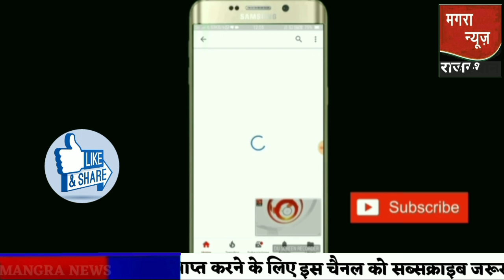आज 15 फरवरी 2021 का मौसम, mosam ki jankari August ka mausam samachar aaj weather news, pm modi govt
आज 15 फरवरी 2021 का मौसम, mosam ki jankari August ka mausam samachar aaj weather news, pm modi govtWeather Forecast 15 feb Vigorous Northeast Monsoon over AP and Tamil Nadu, heavy rains expected
आज बिहार का मौसम कैसा रहेगा, 15 february Bihar ka mausam, Bihar mein 15 february weather, Bihar weather 15 february today

Rajasthan today weather राजस्थान मौसम जानकारी 15 february mausam khabar मौसम विभाग  15 फरवरी mousam ki jankari, mousam today, 15 february aaj ka mousam
Weather Forecast feb 2021 : Northeast Monsoon to get intense
Rajasthan Mount Abu temperature Mount Abu weather
3 फरवरी का मौसम: दक्षिण में मिनी मॉनसून सक्रिय, पूर्वोत्तर व उत्तर भारत के पहाड़ों पर वर्षा का अनुमान
18. Mausam vibhag bhayankar chetavni 19. आज का हाल बताइए 20 कल के मौसम का मिजाज 21. high alert Aaj ke Mausam ka mizaaj 15 february 2021 1 february 2021
मौसम विभाग समाचार 15 फरवरी , आज मौसम की जानकारी, मौसम की जानकारी मध्यप्रदेश, आज के मौसम की जानकारी वीडियो, मौसम चेलावास  15 फरवरी
Cold wave across North India and Delhi NCR दिल्ली में सर्दी का रेड अलर्ट जारी, Zero डिग्री का टॉर्चर
Delhi NCR ek ve pollution report 15 february 2021
Delhi aqi 15 february 2021
Rajasthan Mausam 15 february 2021
Today weather forecast | weather forecast 24 Hours | Satellite Weather | skymet | IMD | mosam | rain
राजस्थान का बारिश,राजस्थान बारिश वीडियो,राजस्थान में बारिश कब आएगी,राजस्थान में बारिश कब होगी 2020  राजस्थान बारिश कब होगी 2020  राजस्थान का मानसून,राजस्थान में बरसात कब होगी,मानसून राजस्थान 2020,mosm news,Rajasthan rain,latest hindi news,main barish ka mausam
पंजाब, हरियाणा, दिल्ली-एनसीआर, उत्तर-पश्चिमी उत्तर प्रदेश और उत्तर-पूर्वी राजस्थान में भी कुछ स्थानों पर हल्की से मध्यम वर्षा का अनुमान है।
15,16 फरवरी के समय मे, हरियाणा दिल्ली 15 february मौसम पूर्वानुमान,भारी बारिश तूफान की चेतावनी,Haryana mausam, Delhi mausam
Rajasthan today weather  मौसम जानकारी 5 february mausam khabar राजस्थान मौसम विभाग 15 february, delhi ka mausam 15 february

15 फरवरी का मौसम jankari कश्मीर और हिमाचल में अब शुरू होगी बर्फबारी, तमिलनाडु और आंध्र प्रदेश में भारी वर्षा
Cold attack in rajasthan Weather in jaipur Cold weather in rajasthan
Thand Ki Chapet Me Uttar Bharat, Delhi Me Sabse Thanda Din
15 tarikh ka mausam kaise rahega
13 राज्‍यों में बारिश के आसार, हिमाचल-उत्‍तराखंड में बर्फबारी से बढ़ी ठंड
Rajasthan today weather मौसम जानकारी 15 february mausam राजस्थान मौसम विभाग  15 फरवरी weather satellite राजस्थान मौसम जानकारी  15 february 2021 15 february 2021 2. weather forecast 4. weather report 8 . weather today 8 . weather forecast india 8. rain weather 8. मौसम समाचार 9. मौसम विभाग 10. आज का मौसम कैसा रहेगा 2021 11. आज के मौसम का हाल 12. मौसम की जानकारी 18 . आज का मौसम कैसा रहेगा 18 . मौसम का हाल 18 . कल का मौसम कैसा रहेगा 18 . कल के मौसम का हाल 18.haal bataye 18. Mausam vibhag chetavni
15 february मौसम पूर्वानुमान, इन राज्यों में तूफान के साथ होगी बारिश, 15 february weather
15 february Aaj Ka mousam | आज का मौसम |  सर्दी का मौसम | Daily weather news
सम्पूर्ण भारत का 15,16 फरवरी , 2021 का मौसम पूर्वानुमान